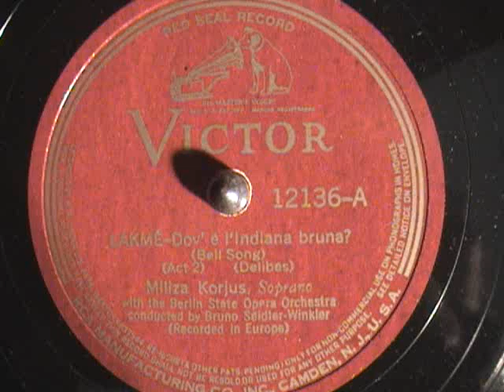Militza Korjus - Bell Song from Lakme (Delibes)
A request. Militza Korjus singing the Bell Song from Lakme (Delibes) for HMV(Victor) in 1937. Her high notes are a bit strident. A well known critic said that they make the gramophone shake. If you're not sure how to pronounce her name, ask her.  She'll tell you it rhymes with gorgeous.